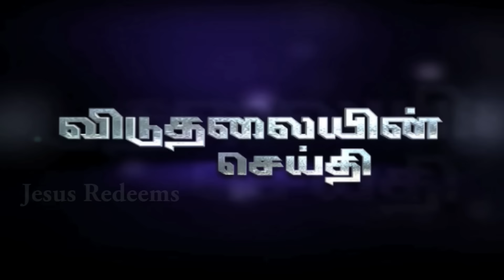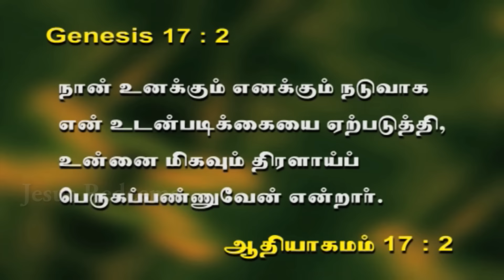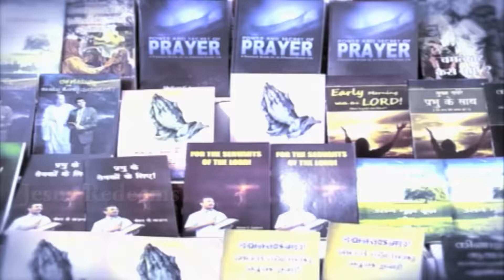எல் ஷடாய் ! விடுதலையின் செய்தி - Mohan C Lazarus